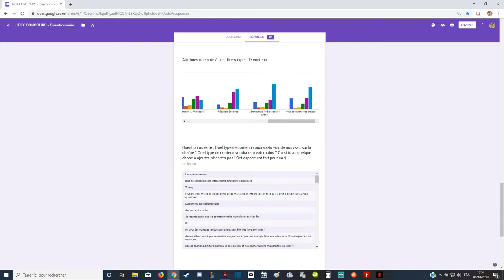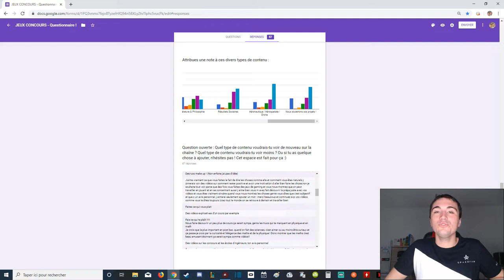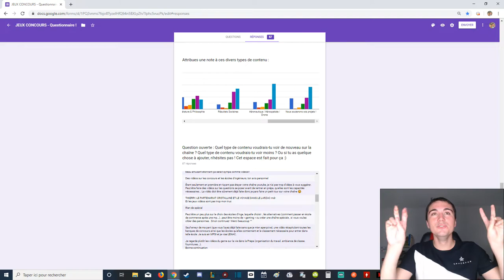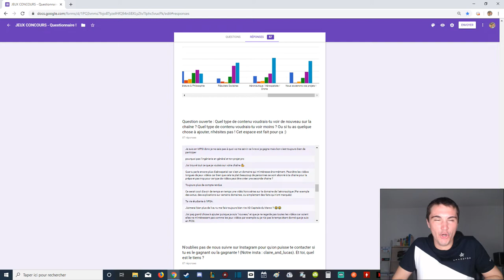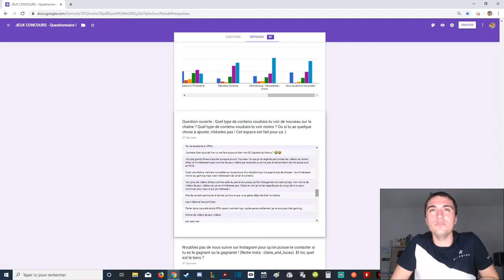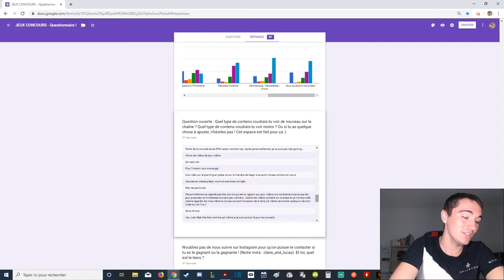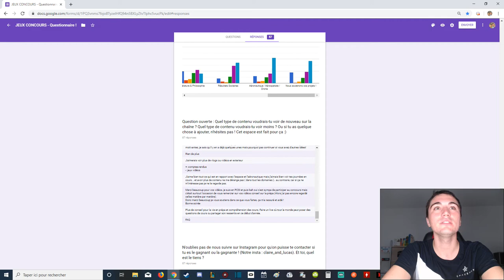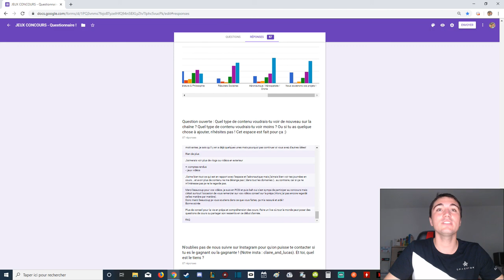FAQ 1 an : Bilan & Suggestions !